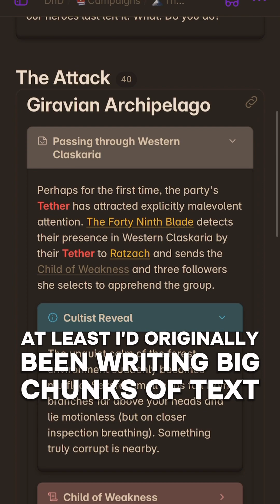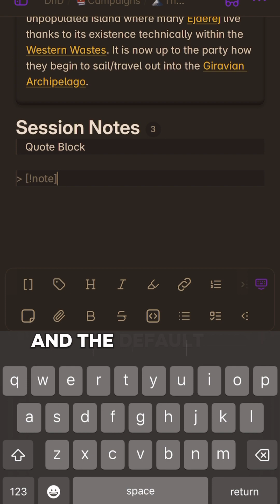You should be using callouts in obsidian. Here's why!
I recommend using callouts more if you use Obsidian for anything really! If you know a bit of CSS you can get real crazy with custom callouts too! Thanks to @Predwin TheGr8 for the prompt today as well!

If you want to share or chat with fellow world builders come check out our discord

If you are curious about more of Attovia's details then check out my wiki